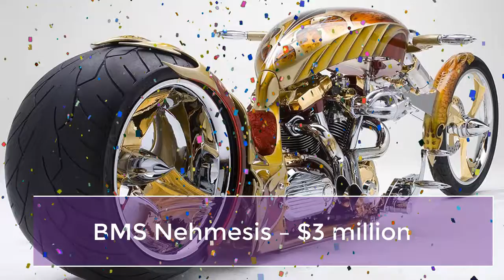Top 10 Most Expensive Big Motor Bikes In The World ! Top 10 Motor Bikes 2018 !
10 Most Expensive Big Motor Bikes In The World: Is Harley Davidson Still A Top Brand?

What are the top ten most expensive big bikes at the start of 2018?

As fast as the world is diving headlong to a massive sea of upheavals, a lot has also changed since we last featured the top ten most expensive big motor bikes in the world.

For one thing, the new lowest entry at number 10 clocks at almost a hundred and thirty grand more than its predecessor, while the 1 million dollar tag price of the previous number one, the highly regarded Cosmic Starship by Harley Davidson seems “paltry” now compared to the latest title holder, Neiman Marcus Limited Edition Fighter, which clips the bar at an awesome 11 million dollar mark.

What makes this doubly amazing is that Neiman Marcus Limited Edition Fighter started life at $110,000 before its ultra unique design caught the fancy of a lot of people and consequently sent its market price rocketing to the stratosphere. Is this a clear sign of things to come? Not by any chance, and as any economist would tell you, predicting trends is as unwieldy as relying on a crystal ball to ascertain the future.

10. Ducati Testa Stretta NCR Macchia Nera Concept – $225,000
9. Ducati Desmosedici D16RR NCR M16 – $232,500
8. Ecosse FE Ti XX Titanium Series – $300,000
7. Dodge Tomahawk V10 Superbike – $550,000
6. Harley Davidson Cosmic Starship – $1.5 million
5. BMS Nehmesis – $3 million
4. Hildebrand & Wolfmuller – $3.5 million
3. Ecosse ES1 Spirit – $3.6 million
2. 1949 E90 AJS Porcupine – $7 Million
1. Neiman Marcus Limited Edition Fighter – $11 million

Thanks. :)